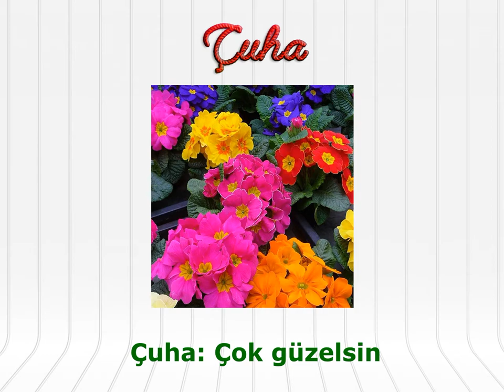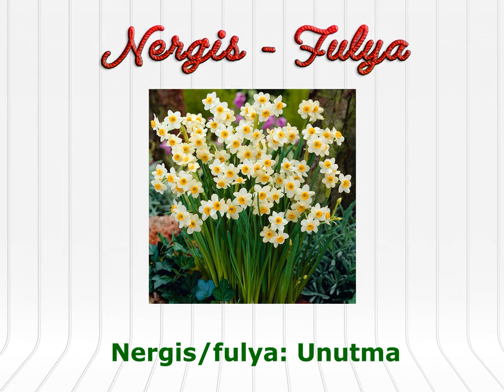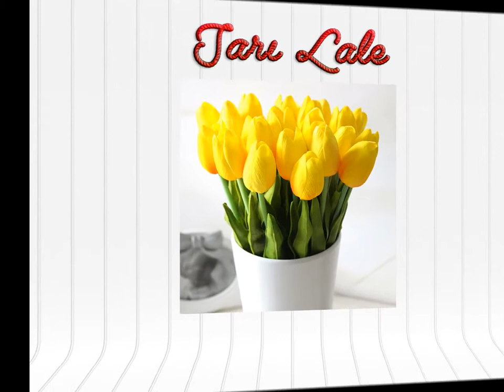Çiçeklerin verdiği mesajlar | Çiçeklerin anlamları | laforizma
Hangi sebeple olursa olsun hediye olarak çiçek almak mutluluk vericidir. Hediye edilen çiçeklerin hangi anlamlara geldiklerini merak ediyor musunuz.
Çiçeklerin anlamları artık dünya çapında ortak bir çiçek dili haline geldi. Beyazın saflığı çağrıştırması gibi… Bazı renk çiçekler ise tahmin edilmeyecek anlamlara gelebiliyor. "Hangi çiçek ne anlama geliyor?" sorusunun cevabını bir çoğumuz merak ediyoruz. En çok bilinen ve hediye edilen çiçeklerin anlamlarını sizin için derledik.
Çiçekler ve anlamları:
Beyaz gül: Masumiyet
Sarı gül: Sıcak sevgi
Pembe gül: Gönlüm sende
Kırmızı gül: Aşk
Beyaz karanfil: Saflık, temizlik
Sarı karanfil: Hüzün
Kırmızı karanfil: Sevgi
Pembe karanfil: İçtenlik
Beyaz lale: Saflık, temizlik
Sarı lale: Gerginlik
Pembe lale: Anlayış
Kırmızı lale: Seni seviyorum
Beyaz krizantem: Sadakat
Sarı krizantem: Karşılıksız sevgi
Kırmızı krizantem: Sessiz istek
Mor krizantem: Burukluk
Papatya: Sağlık, bolluk
Nergis/fulya: Unutma
Menekşe: Alçak gönüllülük
Çuha: Çok güzelsin
Gardenya: Gerçek aşkımsın
Hanımeli: Sonsuz bağlılık
Lilyum: Güven
Orkide: Saf ve özden gelen sevgi
Sümbül: Yeniden doğuş
Frezya: Suçsuzluk
Gerbera: İyimserlik

Hayat Yaşamaktır...